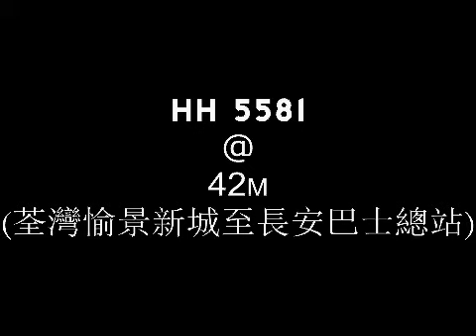KMB Dennis Dragon (3AD20) @ 42M (荃灣愉景新城至長安巴士總站)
是次用機MIC,有調較過EQ
Vehicle specifications:
License Number: HH 5581
Model:  Dennis Dragon 12m (A/C)
Engine: Cummins M11-235E21
Gearbox : Voith DIWA863.3